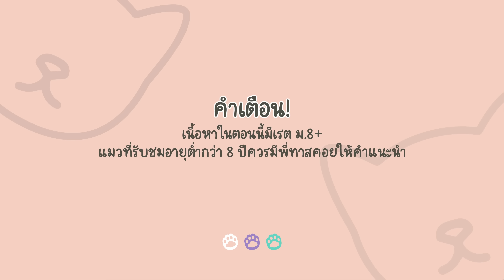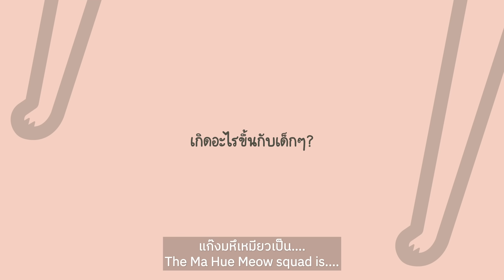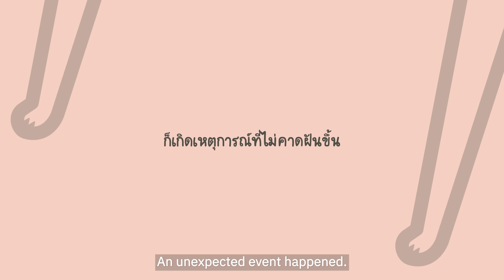ช่วยด้วย! แมวผมเป็นสัด - มหึเหมียว EP2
ลูกๆผมโตเป็นสาวแล้วครับ